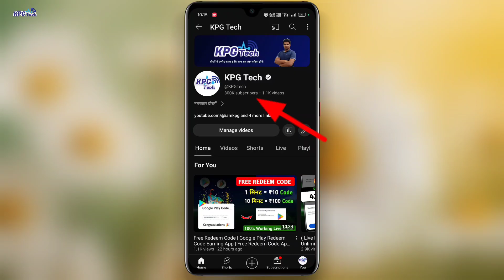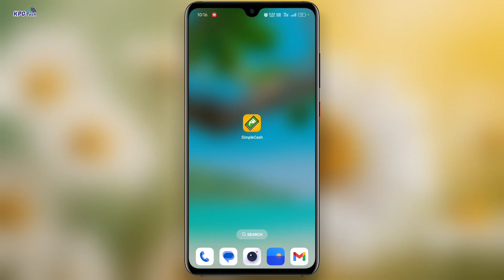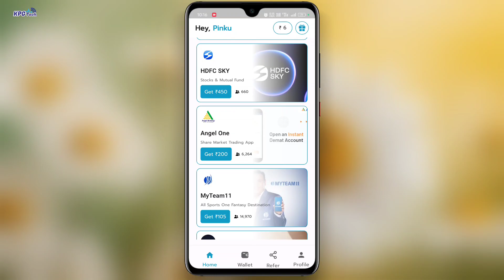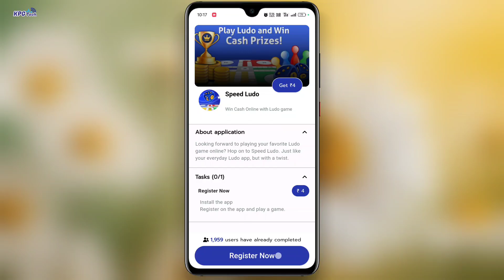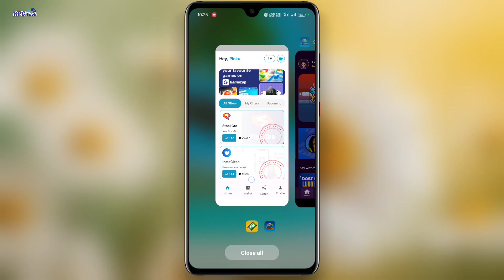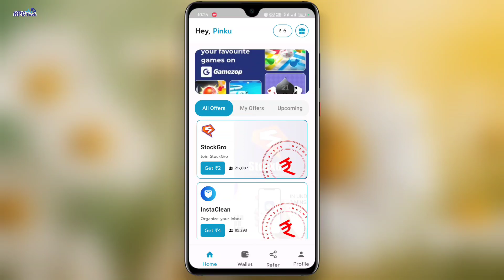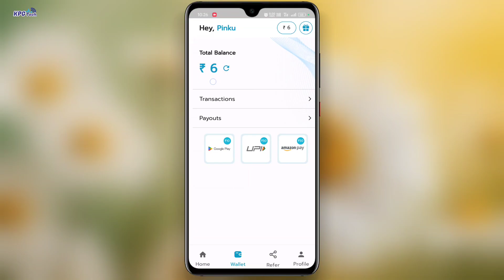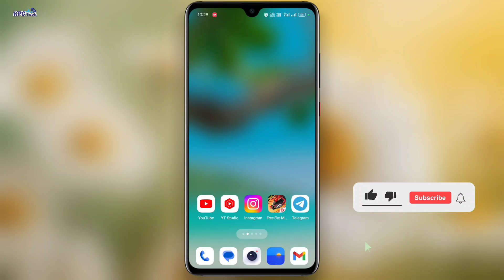Free Redeem Code 2024 | Free Redeem Code App | Free Redeem Code Today | Google Play Redeem Code App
मेरे साथ खेलने के लिए

Dosto Aaj ki Video me Aapko bataya hai ki Aap Kaise Free Google Play Redeem Code le sakte hai Dosto agar aap bhi Free "Google Play Redeem Code" ke liye Best Earning App Download karke use karna chahte ho to video ko pura dekhe "Free Redeem Code" | Play Store Redeem Code "Free Redeem Code App"

Daily Free Redeem Code
New App कैसे यूज़ करें?

Redeem code
Gift card
Gift cards trick
New Trick